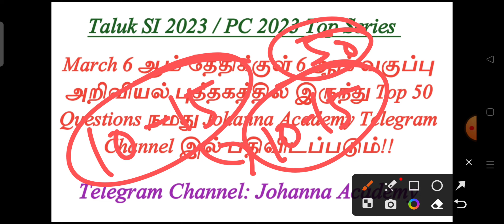Top 1000 Important Questions / Taluk SI 2023 / TNUSRB PC 2023 / Johanna Academy